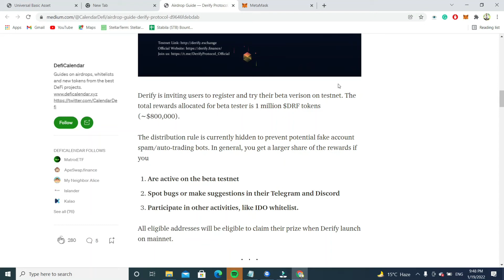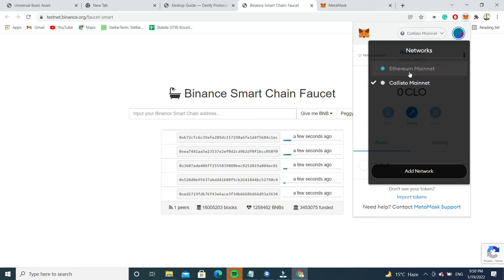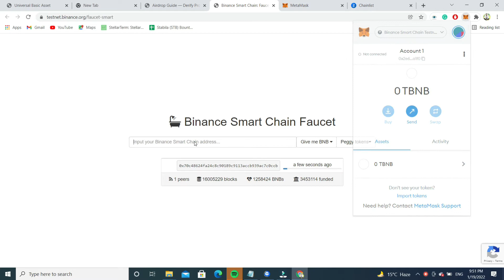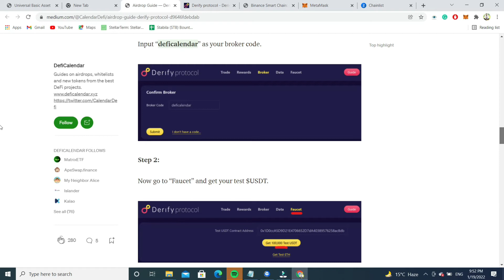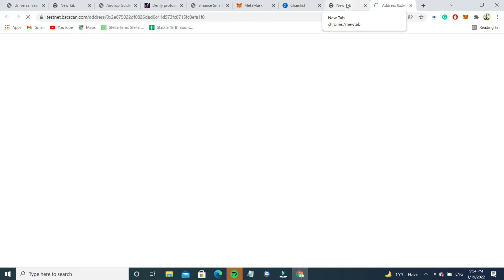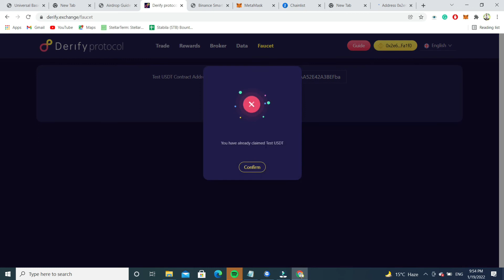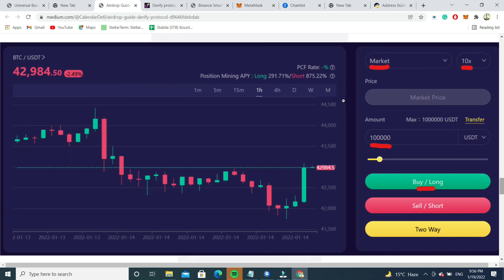$800k Derify Protocol TestNet Airdrop| Earn money 2021-22